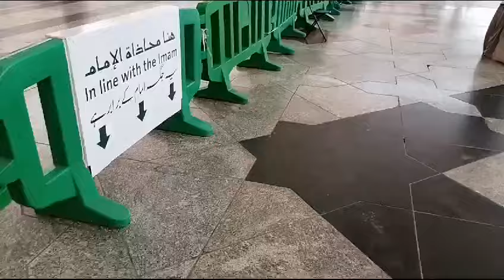Madina ma barish ky bd ky khobsurat manazir| rainy weather in madina